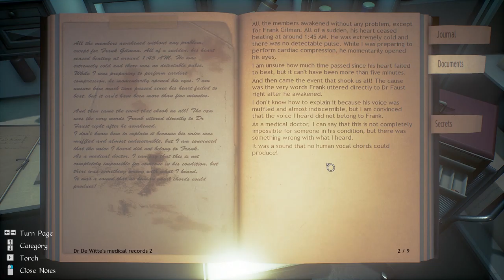Conarium (Ep. 2 – Visions)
Welcome to my playthrough of Conarium, a horror adventure game inspired by H.P. Lovecraft.